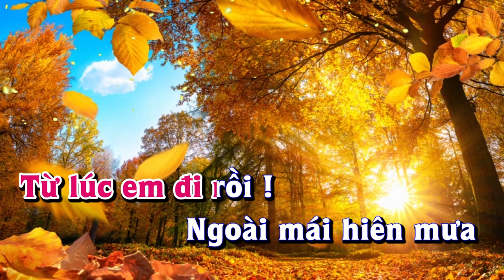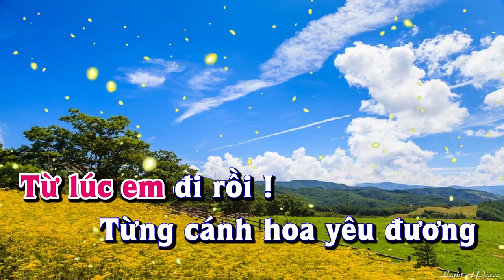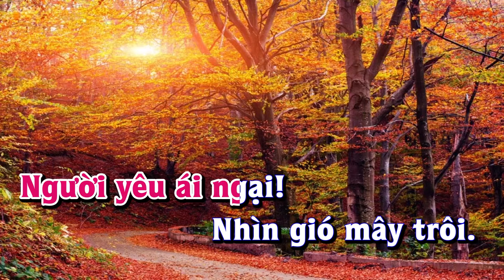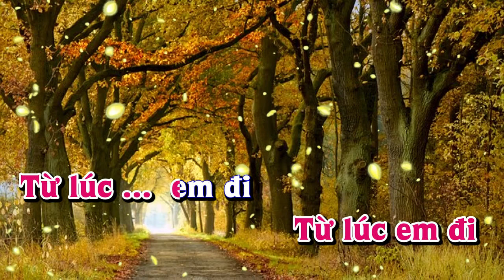Karaoke - TỪ LÚC EM ĐI Tone Nữ | Lê Lâm Music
Lê Lâm Music KaraokeTỪLÚCEM ĐIToneNữ
KaraokeNhạcSốngTỪLÚCEMĐIToneNữ